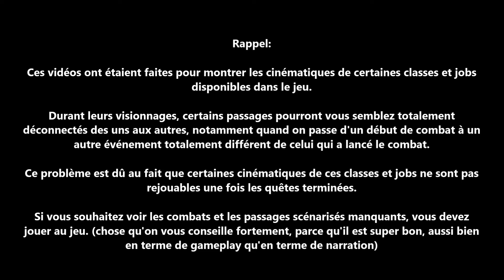FINAL FANTASY XIV (Version Améliorée) VOSTFR Ep Bonus 12 "Le Passé d'Hunfrid..."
Hey Salut les Valgens, ici Valwar pour vous servir!

Hydaelyn, une planète irisée de bleus et de verts, dotée d'une nature foisonnante et généreuse. Sa richesse héritée de la protection du Cristal-mère, laissait croire à une prospérité sans fin pour tous ses habitants.

À l'ouest d'une immense masse continentale surnommée la Trigée se Éorzéa, une terre que l'on dit aimée des Dieux et forgée par des héros. Les habitants de cette accueillante région ont commencé à écrire leur Histoire, ère après ère.

Mais les jours de félicité et d'innocence devaient bientôt connaître une fin... Une tragédie allait frapper en l'an 1572 de la 6e ère astrale. Garlemald, le belliqueux empire du nord, aspirait à la conquête de l'ensemble du continent.

Contre lui, l'alliance des trois cités-États éorzéennes menait une lutte brave mais désespérée. Hélas l'Empire mit à exécution son projet Météore, et précipita sur Éorzéa une lune tout entière, déchaînant ainsi la puissance du dragon Bahamut, confiné dans l'astre, qui immola par le feu la terre jadis faste.

Ce cataclysme fut nommé septième fléau, concluant sur une note tragique ce chapitre de l'Histoire.

Cinq années ont passé depuis la catastrophe. Éorzéa a survécu de justesse à cette terrible épreuve. Dans ce monde encore meurtri par les cicatrices de la calamité, le peuple s'est relevé, et est prêt à affronter l'adversité qui le guette, pour aller de l'avant envers et contre tout et écrire le chapitre de la 7e ère astrale, l'ère du renouveau.

Les aventuriers foulent une fois encore cette terre défigurée mais vaillante. Que leurs desseins soient couronnés de succès!

Les Valgens, Bienvenu(e)s dans... FINAL FANTASY XIV!